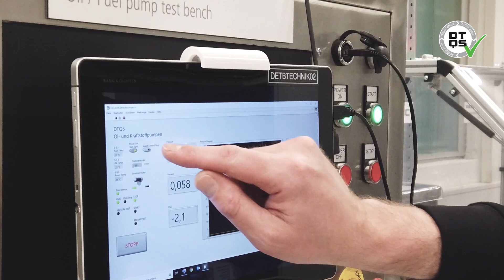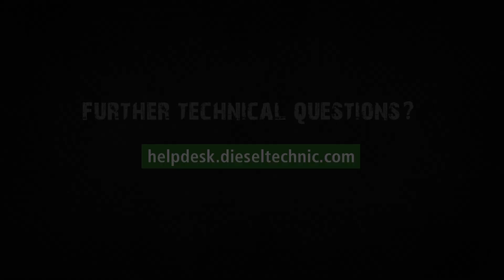PS Tips: Ölpumpen – Praxistipps für Mechaniker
In ihrer neuen Folge der PS Tips sprechen die Parts Specialists über das Thema Ölpumpen. Was ist eigentlich die Hauptfunktion einer Ölpumpe? Und was gibt es bei der Montage zu beachten? Viel Spaß beim Anschauen!

P.S. Das auslaufende Öl während der Prüfung gehört dazu. Es handelt sich um eine Gleitlagerung ohne Wellendichtringe - d.h. im Motor läuft das Öl dann zurück in die Ölwanne.